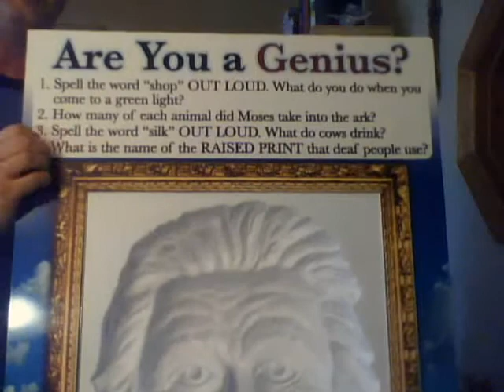ABIDE! TV - Episode 9: Preparation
Are you prepared to face daily life?